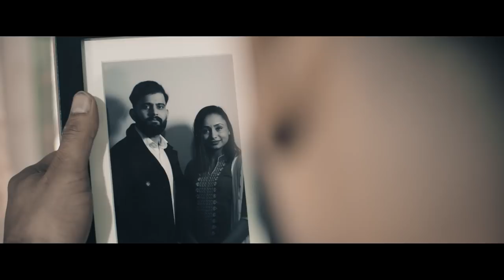ANIMA | A Short Film | Panasonic GH5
A man and his relationship with his inner personality which led him towards the path of violence.  Realizing his mistake he detached himself with his violent personality for a while but later he forgave his thoughts and allowed himself to be reconnected with his violent personality again.

Writer/ Director : Subarna Poudel

Cinematographer : Sagar Tamang

Editor: Sagar Tamang / Subarna Poudel

Score :
Funeral of Queen Mary (by Henry Purcell ) Remake By Rajan Subedi.

Rossini La gazza ladra The Thieving Magpie Overture IGR 28